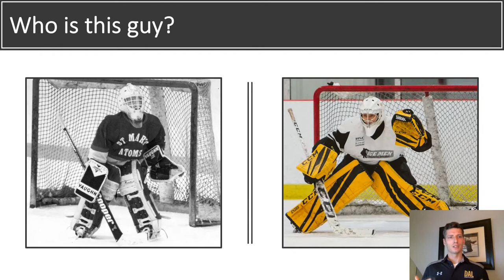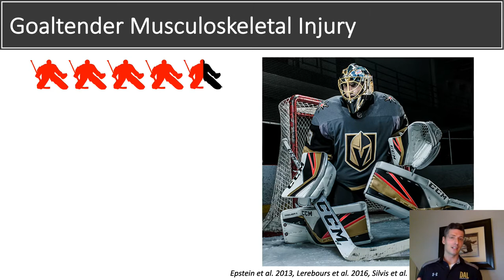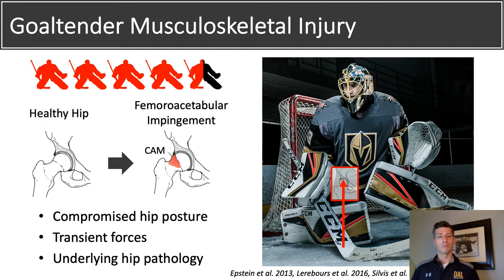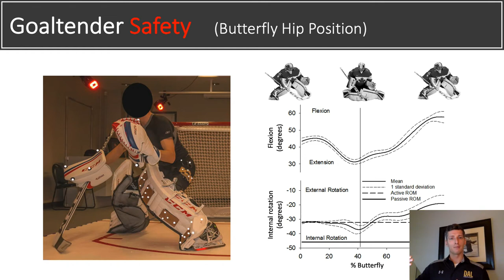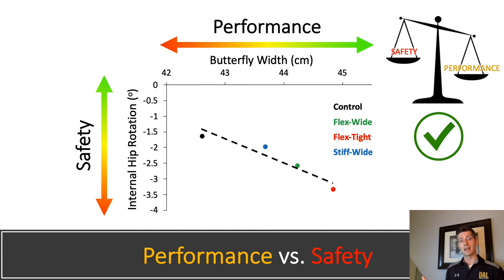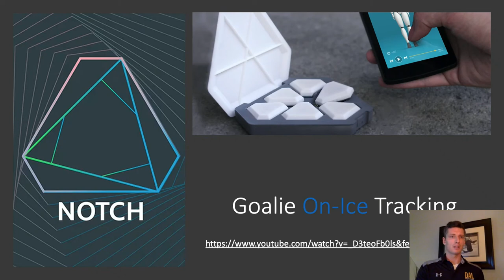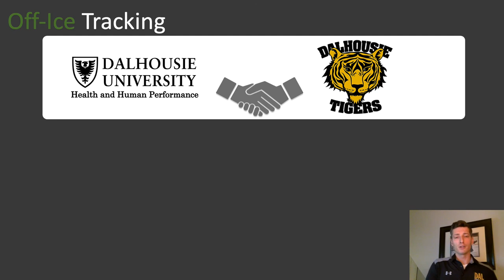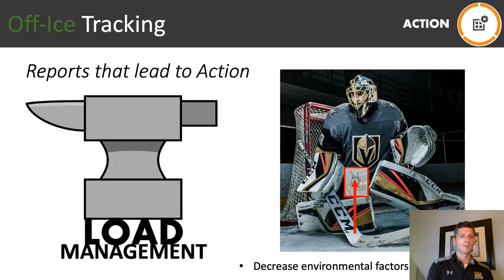Goalie Performance and Injury Prevention (Dr. Ryan Frayne)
Dr. Ryan Frayne is an Instructor in the School of Health and Human Performance, Division of Kinesiology at Dalhousie University. Dr. Frayne’s areas of research and teaching are focused on sport science and biomechanics. Since 2012, he and industrial research partner, CCM Hockey, have collaborated to investigate the effects of ice hockey goaltender equipment on athlete performance and safety.

Reserve your tickets and submit your questions for the Live Q & A on Zoom Monday, November 30th